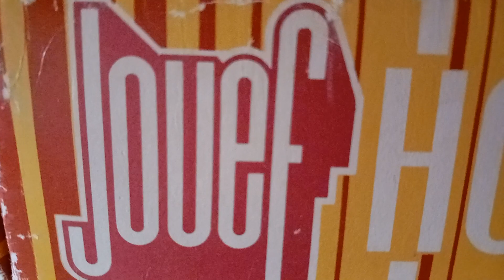Jouef and Co. (13/11/2022)🙃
Salut, aujourd'hui je me suis fait plaisir en reconstituant une petite rame voyageurs avec ce que l'on trouvait dans le catalogue Jouef à la fin des années 60.😊
Dans le détail cela donne;
BB 67001
Fourgon chaudière ( on est au mois de novembre quand même. 😁)
D.E.V Inox
Voiture restaurant C.I.W.L
D.E.V Inox en deux exemplaires.
A savoir que la dernière voiture de la rame est en excellent état, proche du neuf, et pourtant, elle a été fabriquer en 1964, c'est à dire 58 ans sans encombre, nickel... 😉
Bon visionnage et @+👋